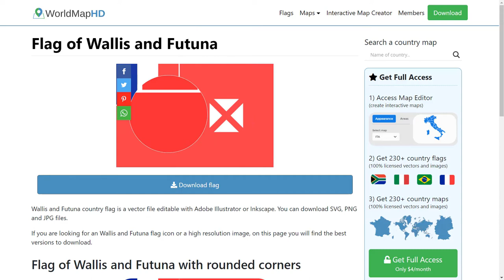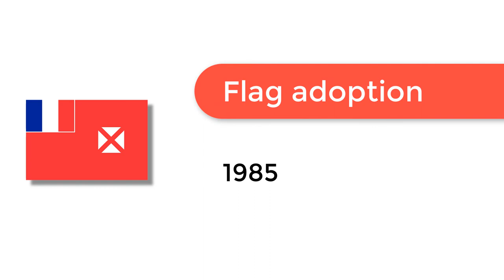Flag of Wallis and Futuna - 🌍 How to Draw the Wallis and Futuna Flag - SVG Vector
- Flag of Wallis and Futuna: Check out how to draw the flag of Wallis and Futuna. Let’s discover how to draw the national flag of Wallis and Futuna in a few minutes. Discover the national flags of all the countries in the world.